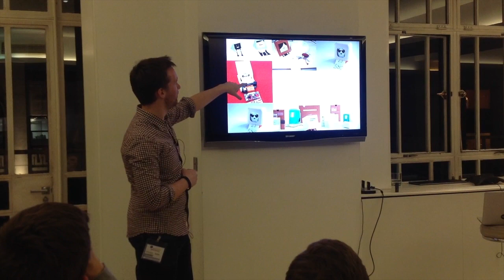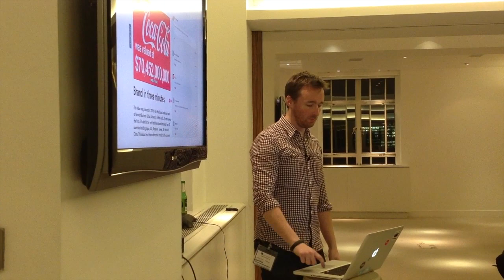Don't go chasing waterfalls - Simon Pearson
Simon Pearson is a Product Manager at FutureLearn, the new online learning platform initiated by the Open University. Simon has worked in publishing, broadcasting, advertising, physical products and now education. He talked about his learnings in agile and experience with not only software but also embedded system projects on which he was working before focusing on FutureLearn.